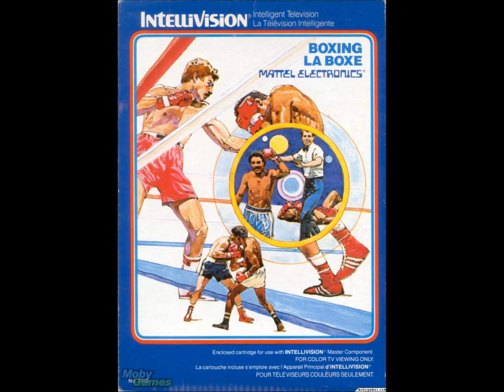Boxing for the Mattel Intellivision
Game description:

2-player-only game.

Two contenders fight themselves for 15 rounds with body punches, feints and hard shots to the head. Victory is decided by the points, assigned by the computer (the referee), otherwise the match ends with a KO. Every round last 1 minute and 30 seconds. The 2 players can choose their boxer (but not the same) from a rose of six men with different characteristics (speed, offensive power, endurance). The number six is unpredictable.